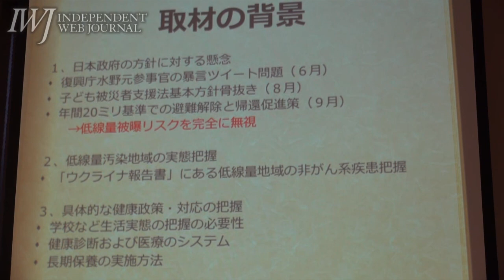2013/12/11 今も続く「原因不明の慢性疾患」と「保養プログラム」 〜OurPlanetTV白石草氏がウクライナの低線量汚染地域での取り組みを報告